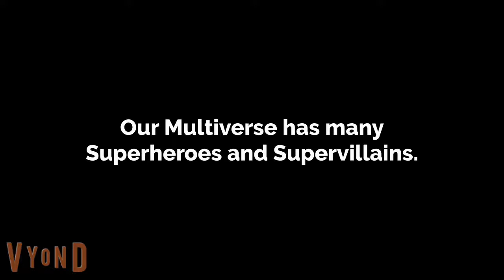An Upcoming Superhero War Movie Teaser (Delayed from 2023 to 2027)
Now this one is going to be a Big Show! I hope you guys are ready for this upcoming 2023 Vyond Movie.